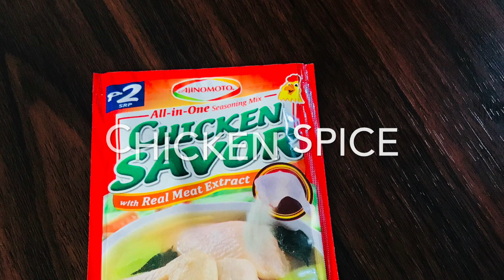spicy chicken wings recipe-extreme hot wings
ingredients;chicken wings,chilli powder,oil,flour etc